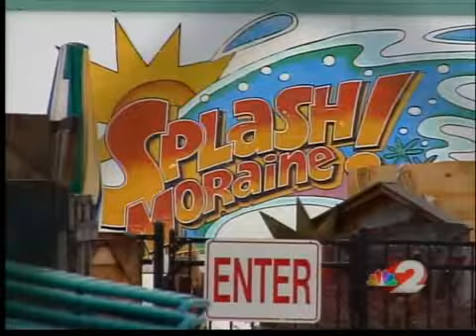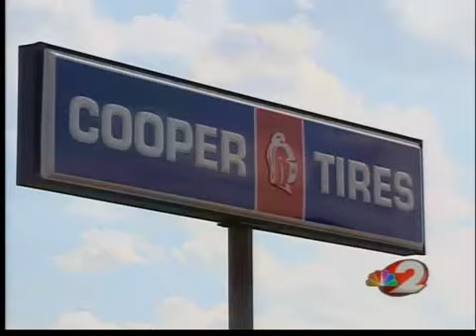Moraine economy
Moraine city manager speaks about economy